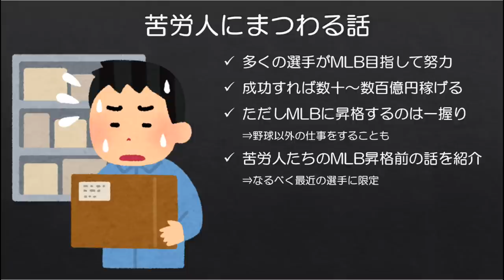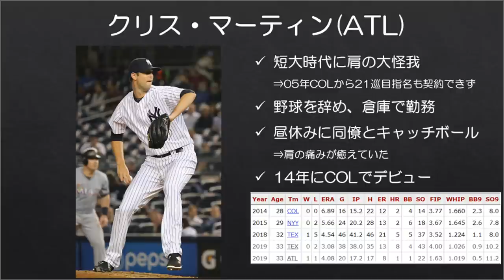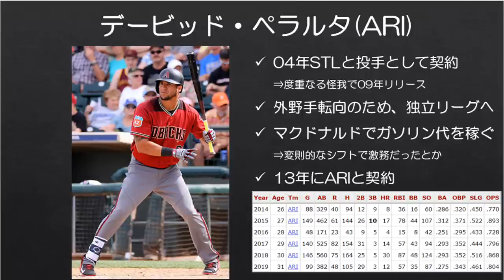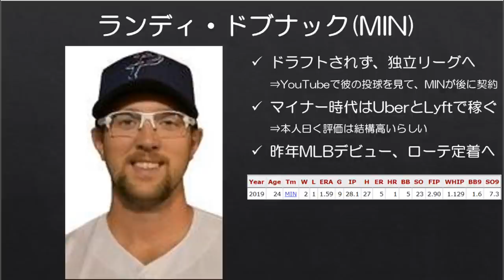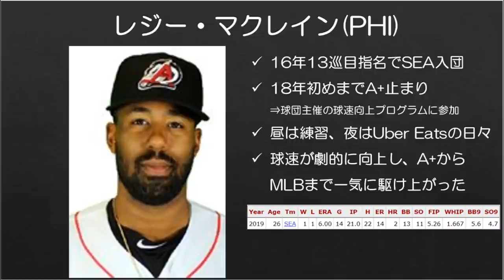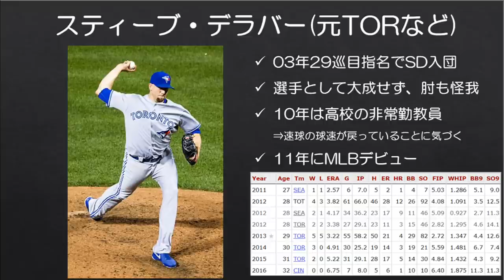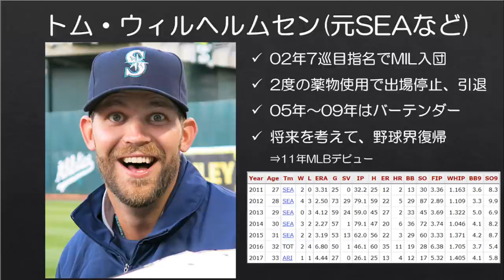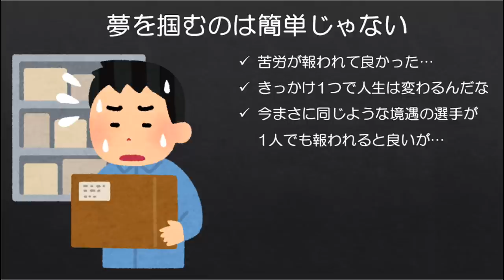【MLB】野球以外の仕事も…6人の苦労人にまつわる話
今回は苦労人特集です。メインは野球以外の仕事に従事した選手です。

こういった経歴を持つ選手たちは不思議と応援したくなってしまいますね。